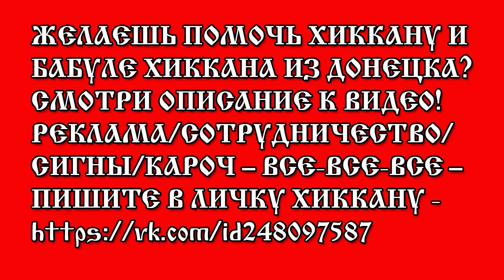ХИККАН №1: Я НЕ ХИКИКОМОРИ